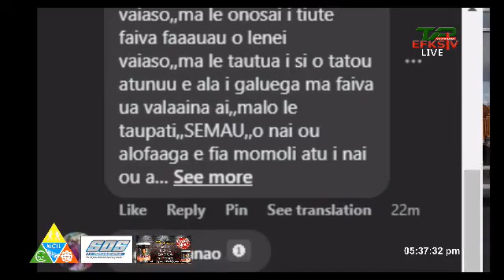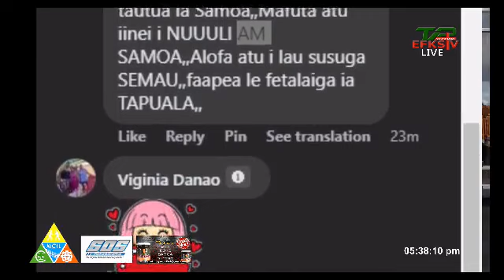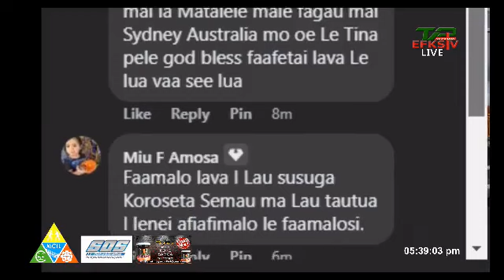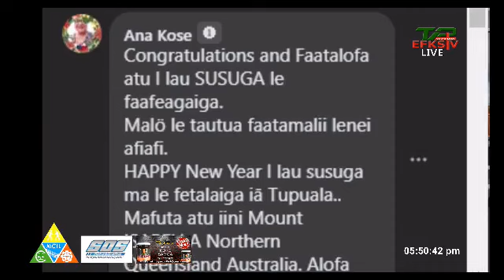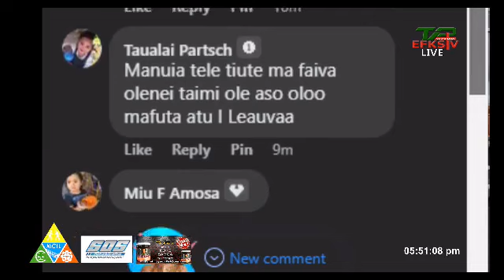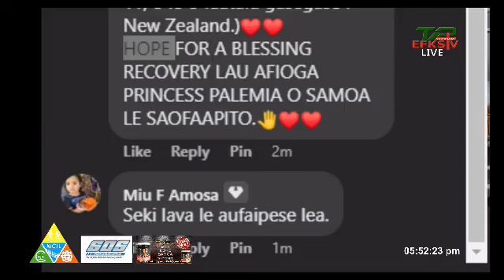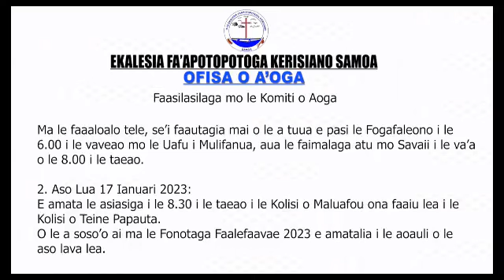Suluaulama Program & Tapuaiga Afiafi (13 Jan 2023) 🔴 EFKS TV